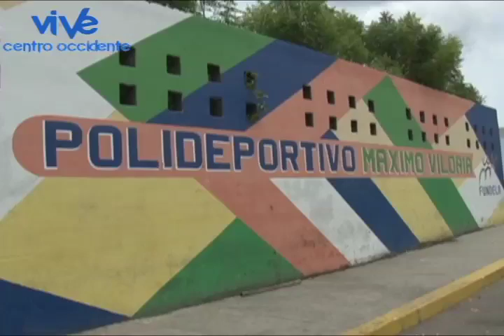InformativoPopular Open Internacional de Atletismo con miras a los Paralímpicos de Río 2016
En Lara,  el Polideportivo Máximo Viloria  de la ciudad de Barquisimeto, fue escenario del Open Internacional de Atletismo, con la participación de atletas con discapacidad motora, visual, intelectual y paralísis cerebral  de los diferentes estados del país, para competir en las diversas disciplinas deportivas  que permitieron a las mejores marcas del evento  integrar la selección nacional de cara   a los Juegos Paralímpicos de Río 2016